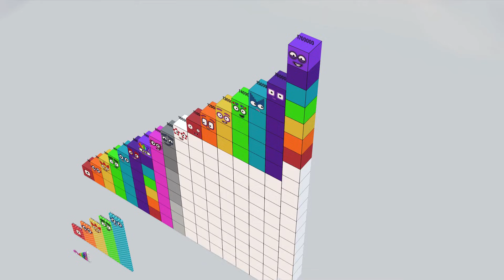Numberblocks Step Squad 800 10,000 100,000,000 BIGGEST Learn to Count Number Patterns